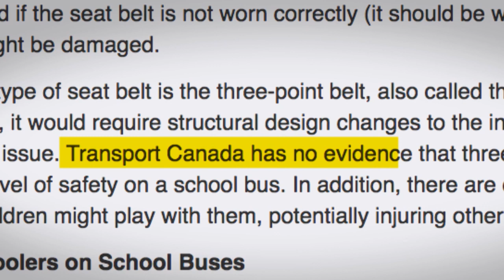Bob McKeown on school bus seatbelts l CBC Kids News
CBC Kids News contributor Ari Resnick interviews CBC investigative journalist Bob McKeown about why school buses don’t have seatbelts and whether they should.